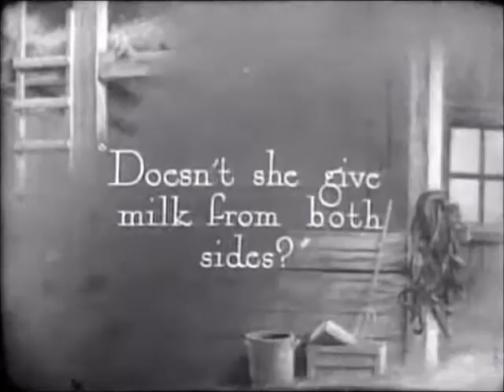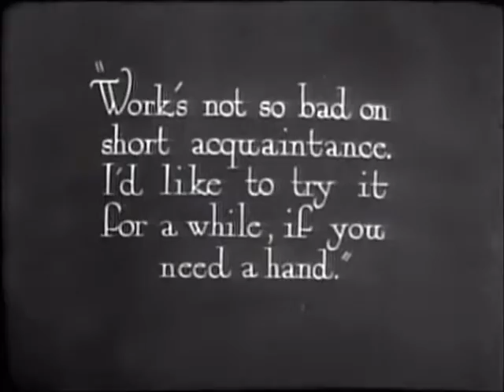"Jubilo" (1919) starring Will Rogers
IMPORTANT ANNOUNCEMENT

    "Jubilo" is a Western comedy-drama starring Will Rogers, Josie Sedgwick, Charles French, Willard Louis, James Mason and others. An apparently no-good tramp, who has never worked for a living, suddenly gets involved in dramatic events that bring out his true character.
    "Jubilo" is the earliest surviving film with Will Rogers, in which we can see the beginning of his illustrious career.